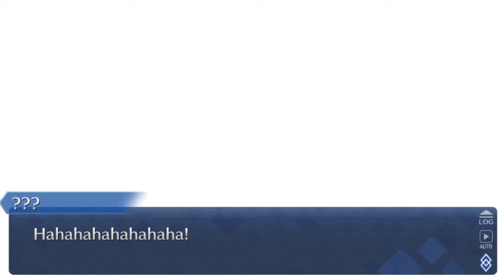FGO Olympus: The Alien God Descends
I've waited 2 years for this and it's finally here